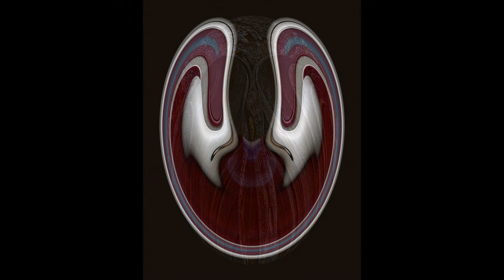Journey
This is a video of some of my most recent abstract images.  All were originally 'straight' photographs.